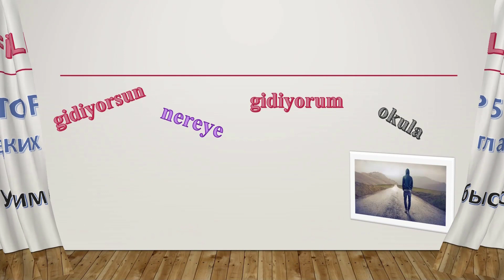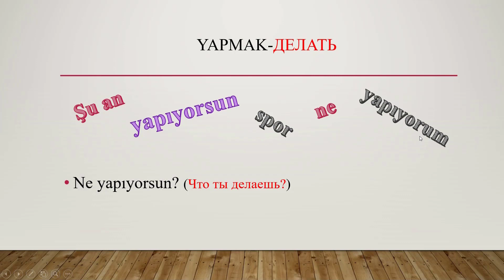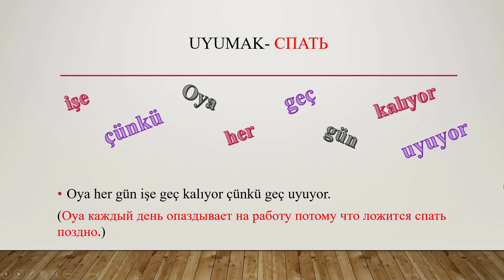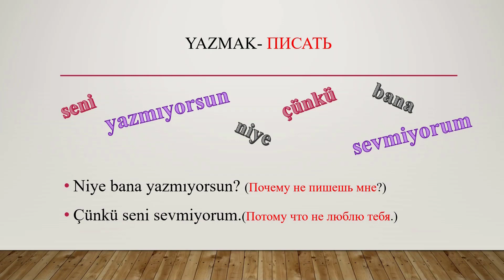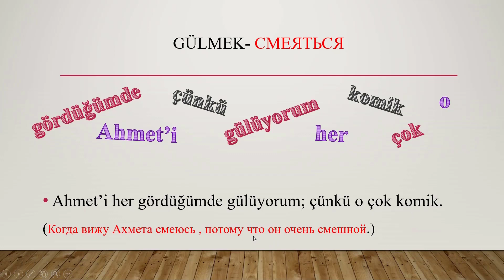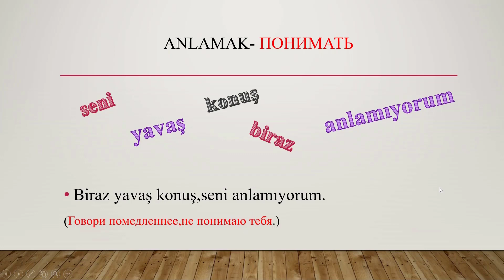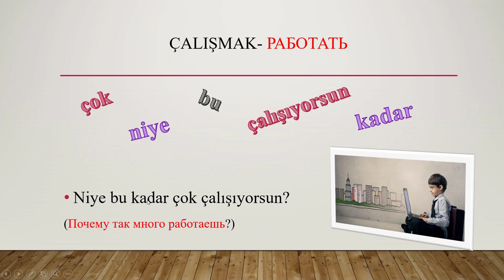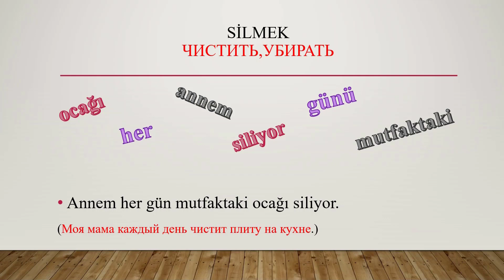Урок 21. Тор 50 Турецких глаголов! Учим вместе самые популярные глаголы!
В этом видео рассказал о глаголах.Учим турецкие глаголы и вместе составляем фразы.Этот видеоурок для всех :)
Bu videomda en temel fiillerden bahsettim. İyi seyirler...

Здравствуйте! Меня зовут Хамит Кара и я рад видеть Вас на моем канале!!! Занимаюсь преподаванием турецкого языка как иностранного и создал этот канал для видеоуроков. С Уважением,

Merhabalar ben Hamit , bir eğitimci olarak Yabancı dilde Türkçe alanında sizlere yardımcı olmak için bu kanalı kurdum. Bu kanal A1,A2,B1 ve B2 seviyesi dil bilgisi dışında, birçok konuda detaylı bilgileri paylaştığımız bir eğitim kanalıdır.Bunun dışında Türk kültürü hakkında da paylaşımlar olacaktır. Görüşmek Üzere.